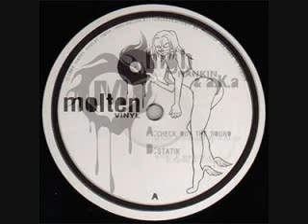High Rankin & A.K.A - Check Out The Sound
High Rankin & AKA - Check Out The Sound / Statik
Label:
Molten Vinyl
Catalog#:
MVR001
Format:
Vinyl, 12"
Country:
UK
Released:
2005
Genre:
Electronic
Style:
Breakbeat, Drum n Bass